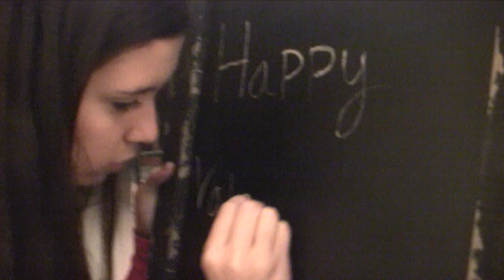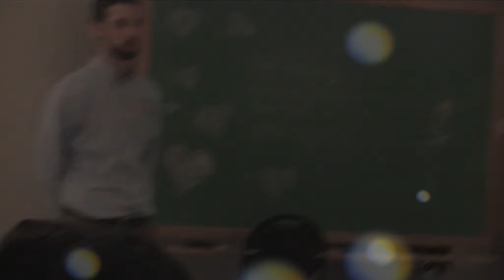Senior's Valentine Lunch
The BRCC youth gang came to the church to help serve the congregation a Valentine's day lunch. Enjoy!